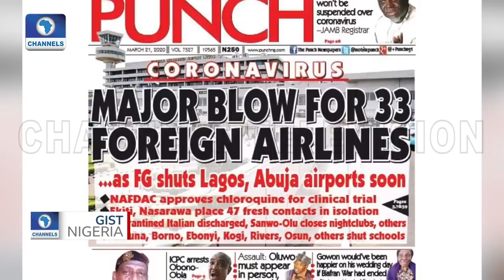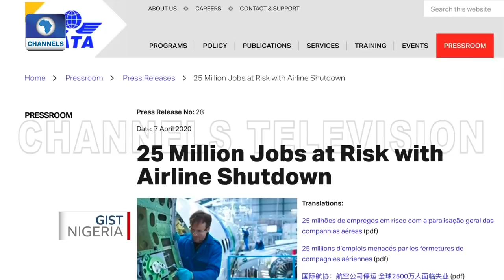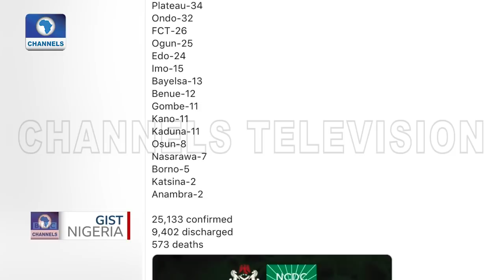Airport Reopening: How Prepared Is Nigerian Govt For Resumption Of Domestic Flights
On the 23rd of March 2020, the Nigerian government shut its airspace to contain the spread of the novel coronavirus.

This decision was widely celebrated but its impact has been deeply felt in terms of financial losses with the continuous decline in the demand for air travel.

Gist Nigeria finds out how ready the Nigerian Government is for the resumption of domestic flight operations and how the country's airports can be prevented from being a vector in the spread of the global pandemic.